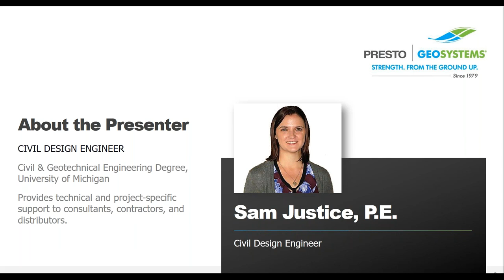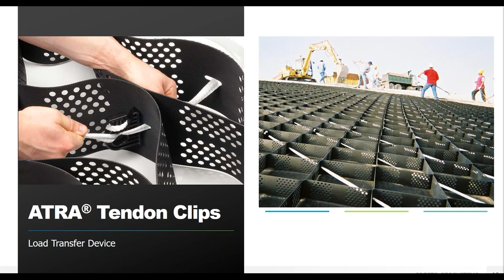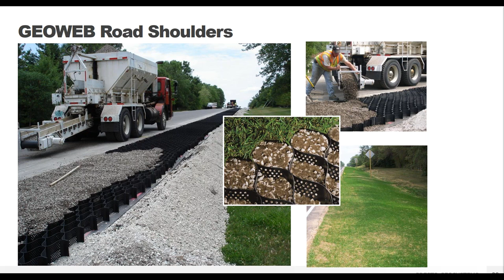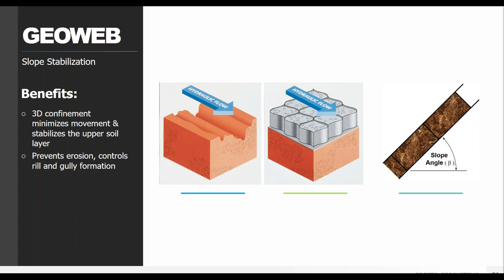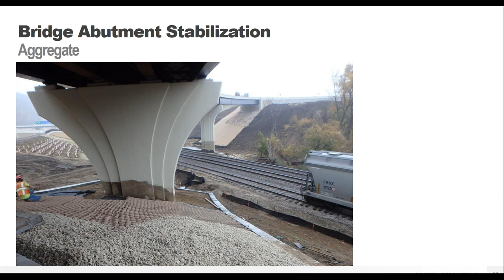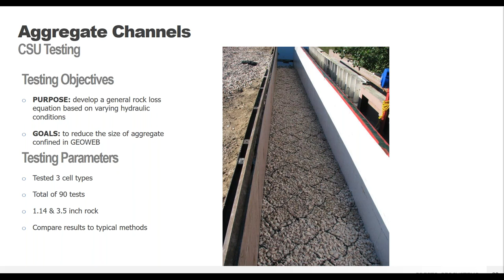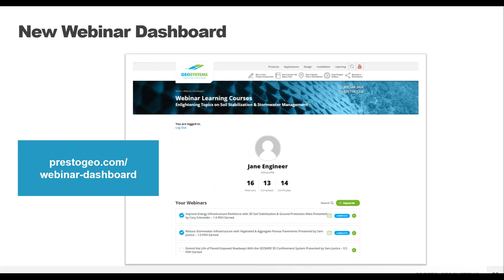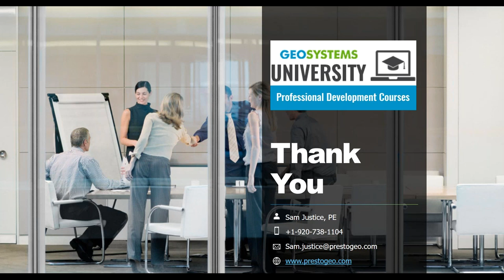Permanent Stabilization Solutions for Roads, Highways & Bridges Using Geocells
Infrastructure development for highways and road corridors faces many challenges when it comes to project design and construction. Building asphalt or concrete roadways over soft soils requires thick base layers of expensive stone, and pavement surfaces often fail just a few years after installation. Expanding road width requires steepening corridor embankments, leading to potential slope failure that can cause road closures and damage. Stormwater management alongside roads is an increasingly common concern due to limited construction space and larger storm events.

Presto Geosystems provides cost-effective, low-maintenance, quality solutions for all of these potential issues using our GEOWEB® Soil Stabilization System. In this webinar, we will discuss how to utilize these solutions to address the challenges of aging infrastructure.

Learning Objectives:

• Gain an understanding of the innovative ways Presto Geosystems’ products can provide permanent stability solutions along roadways and surrounding areas.
• Understand how geocells perform in the most challenging soil conditions.
• Learn about different geocell applications and where they can be used in roadway corridors.
• Learn how to use geocells to help manage stormwater runoff alongside roads and prolong pavement life.